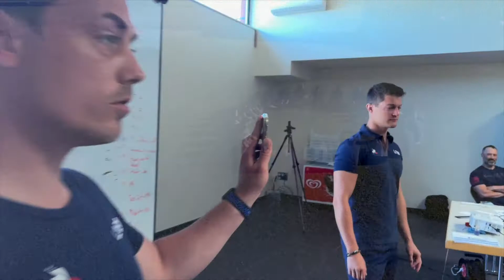Qu'est-ce que LabO RNP ?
👉 LabO est un organisme de formation à destination des professionnels du mouvement et de l’entrainement : coachs sportifs, préparateurs physique, kinésithérapeutes/physiothérapeutes ou thérapeutes soucieux d’améliorer le potentiel de leurs clients et patients et obtenir plus de résultats dans leurs suivis d’entrainement.

👉 La Reprogrammation Neuro-Posturale est un système de référence dans la prise en charge individualisé du sportif.
Pour ce faire, nous nous basons sur une approche combinant les dernières recherches scientifiques autour des neurosciences et de l’entrainement associé à une expertise de terrain avec des résultats sur les différents athlètes, sportifs et client que nous avons en suivi.

Tu souhaites devenir expert dans le mouvement ?
👉 Alors rejoins notre formation OFFERTE comprenant plus de 8h de vidéos de contenu, plus de 30 exercices correctifs pour améliorer le mouvement, la posture et la performance sportive, et 1 rdv avec l'un de nos formateurs